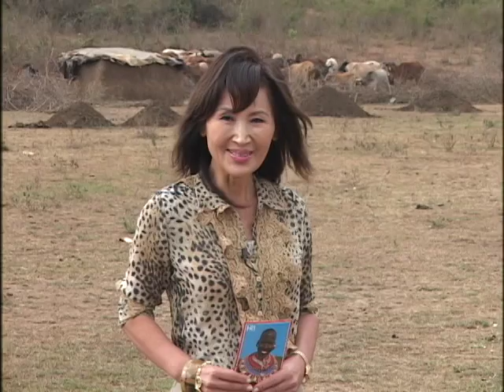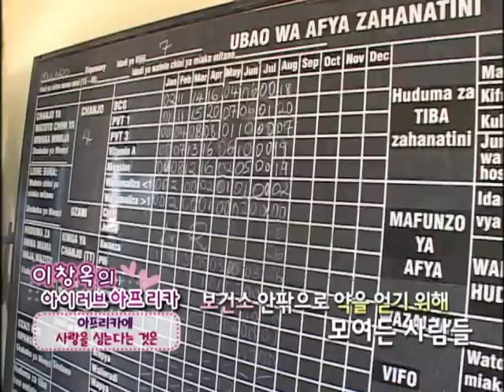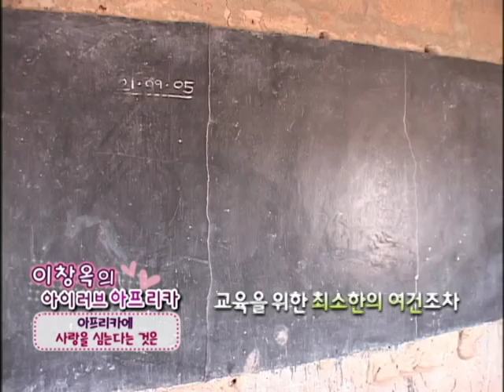[CBS TV] 38편 소말리아 국경지역 기막힌 장애아고아들의 현실!(아프리카에 사랑을 심는다는 것은) -2008이창옥의아이러브아프리카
안녕하세요!? 그동안 흐리던 영상을 아주 선명한 고화질영상으로 새롭게 바꾸어 올렸습니다.  대단히 감사합니다=아산테 사나!!

38년 전 서부아프리카 라이베리아에서 살던 이창옥은 풍토병으로 사경을 헤메다가 하나님의 은혜로 극적으로 새 생명을 얻게 된다.
그녀는 새 삶을 얻게 된 제2의 고향 아프리카에서 고통 받는 아프리카사람들을 위해 살겠노라 다짐한다.
그 후 긴 세월동안 많은 연단과 훈련을 거쳐 이창옥 선교사가 되었다. 그리고 그녀는 아프리카사람들을 도울 절실한 방향을 찾아서
수없이 아프리카 땅을 밟고 깨달으며 그녀의 남은 삶이 될 아프리카에서 갈길을 찾게 되는 감동의 사랑이야기!!

2008년 "이창옥의 아이러브아프리카"는 [CTS기독교TV]와, 공익채널 [WBC복지TV] 방영에 이어  2008.04~2011.05월까지 3년동안
[CBS기독교TV]와 복지TV의 고정프로그램으로서 63편의 본방송과 재방송, 그리고 앵콜 방송을 통해 아프리카의 고통 받는 실상을
시청자의 가슴에 따뜻하게 전한 휴먼다큐 사랑나눔 이야기!!입니다.

[38편 스토리 요약]
문요야야 부족의 허름한 초등학교, 이름뿐인 의료 진료소, 소말리 부족의 정박아 고아원을 방문한 이창옥은 이곳에 제대로 된
교육시설과 의료시설, 고아원 설립과 이들을 위해 일해 줄 사람들이 절실히 필요하다는 것을 깨닫게 된다.